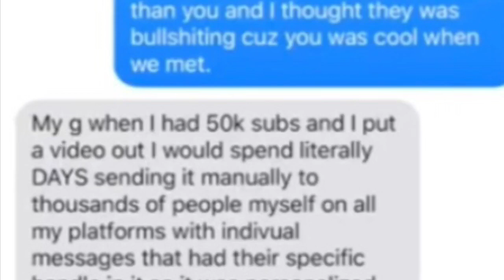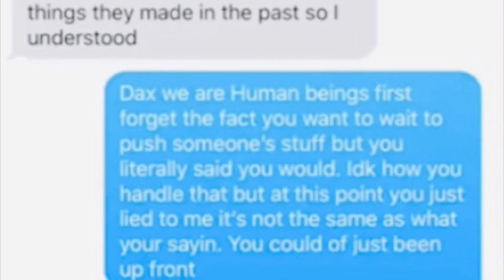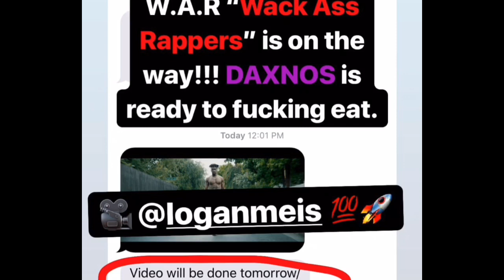Scru Face Jean vs DAXNOS... Did I mention I was a janitor???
Loooooool

Original Video of
ScruFaceJean - I'm not Dax